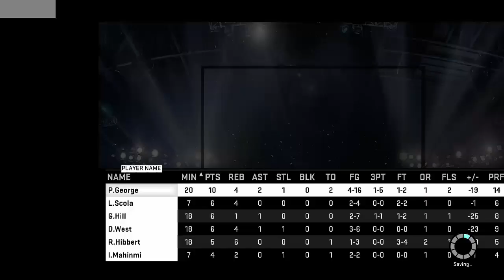NBA2K15 All Sapphire Lineup A Youtube First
Drop a like for this guys as no has done this yet